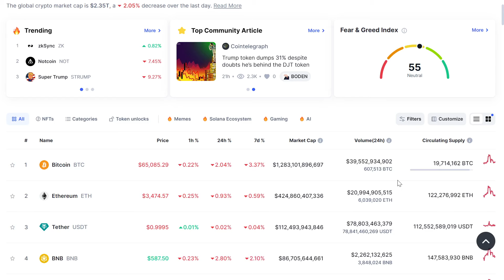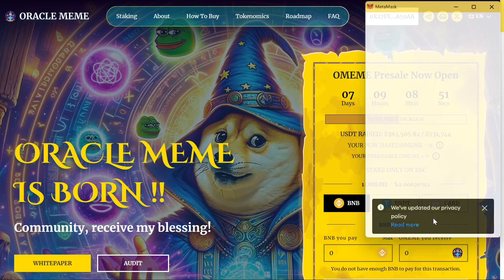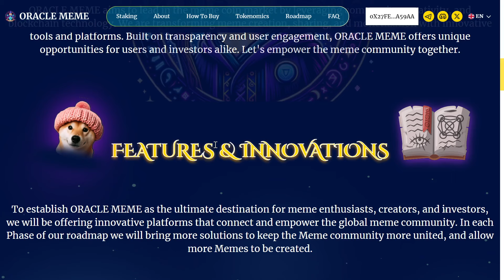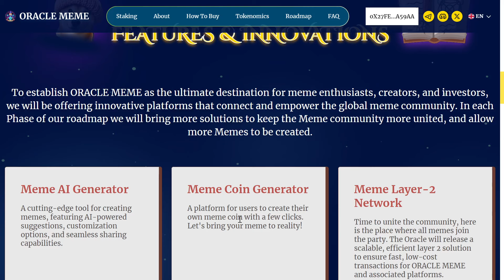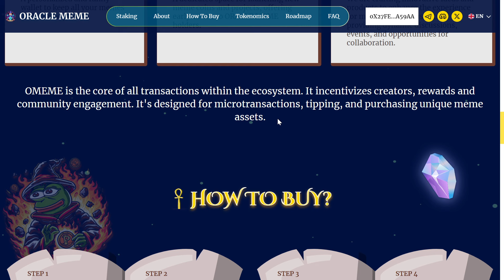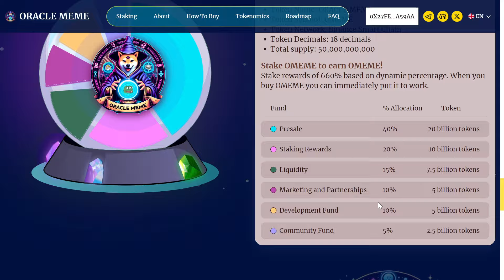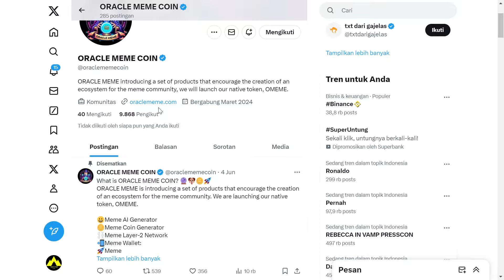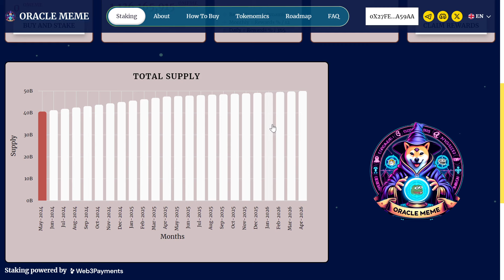GILAAAAAAAAA‼️ TIBA2 RICHARD TENG BINANCE TWEET TOKEN INI‼️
ORACLE MEME bertujuan untuk memimpin pasar koin meme dengan memanfaatkan komunitas, kreativitas, dan teknologi blockchain. Kami mentransformasikan pembuatan, pembagian, dan monetisasi meme dengan alat dan platform inovatif. Dibangun berdasarkan transparansi dan keterlibatan pengguna, ORACLE MEME menawarkan peluang unik bagi pengguna dan investor. Mari bersama-sama memberdayakan komunitas meme.